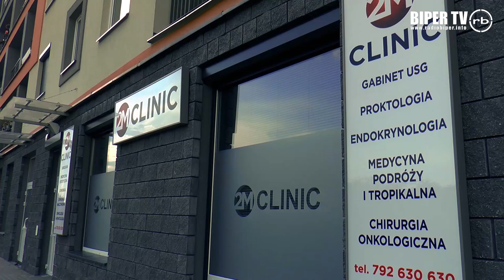lek. med. Bożena Winiarska - specjalista psychiatra w 2M Clinic